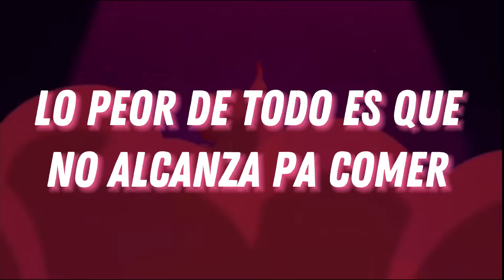POISON - Parodia | Veneno "HAZBIN HOTEL " | TU Chamba es LETAL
LEE

Holi se que debo los covers pero hijole
esto se me ocurrio cuando estaba en el baño :V
asi que una parodia de chamba siempre quise hacer algo asi y veo el resultado final esta genial
pero soy muy pendejo escribiendo letra
solo puedo decir "mi cuerpo siempre pidió chamba"